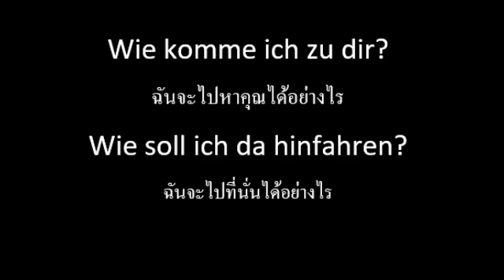Wie komme ich zu dir?ฉันจะไปหาคุณได้อย่างไร